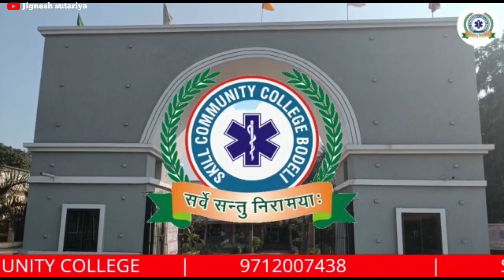Skill community college bodeli || કોમ્યુનિટી કોર્ષ બોડેલી કૉલેજ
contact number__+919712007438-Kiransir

👉 मेरी इस चैनल पर आपको में गाँवो की संस्कृति          का दर्शन कला
जिशमे हमारे गाँव का हर त्यौहार ,Marrige ,आदिवासियों की संस्कृति,टीमली डांस,गरबा,ओर हर एक त्योंहार का वीडियो vlog, होली,दिपावली ये सभी का वीडियो में इस मेरे चॅनल पर अपलोड करता हु तो pls आप ये वीडियो अविरत दिखने के लिए मेरी चैंनल को सब्सक्राइब जरूर करना।।
आपका सपोर्ट ही मुझे नए वीडियो बनाने मे help करता है।।।

____×××÷÷ Thank you ÷÷×××___